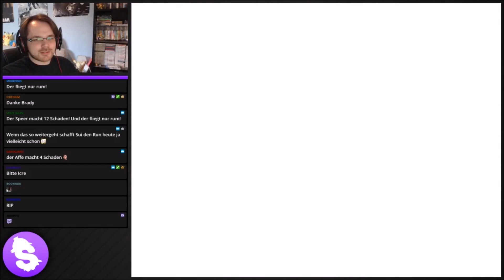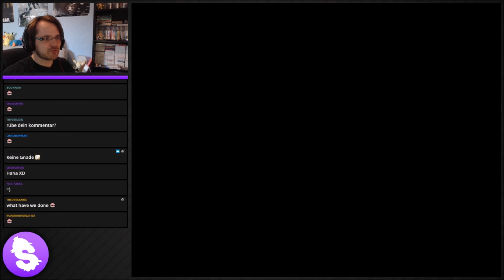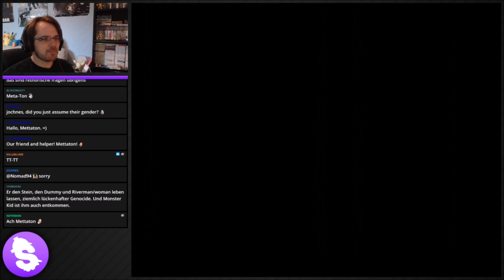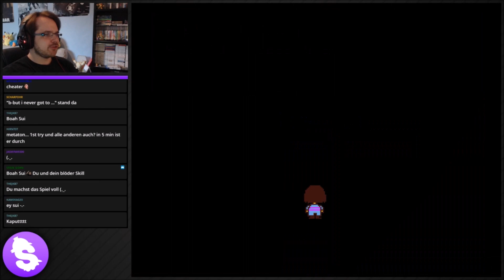Undertale, Genocide Route [Blind / Streamaufzeichnung 2017] - #38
Streamaufzeichnung: Juni 2017